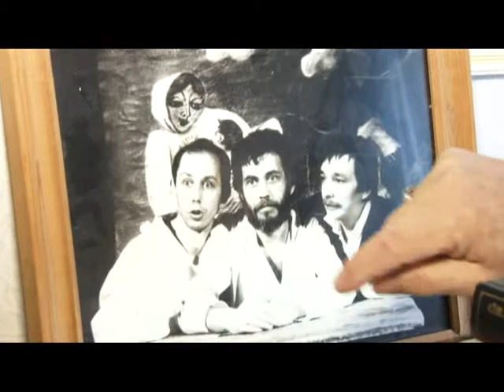Человек в городе 13.03.15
Когда-то его семья оказалась в Рязани благодаря излюбленному в те годы наказанию-«минус 39 городов». И это при том, что в их роду было немало известных личностей. Знакомьтесь, Виктор Шульц.